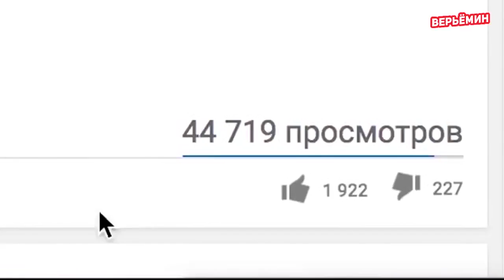10 ПРИРОДНЫХ ЯВЛЕНИЙ, КОТОРЫЕ НЕЛЬЗЯ ОБЪЯСНИТЬ